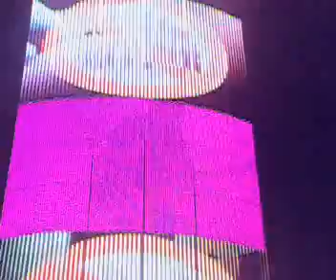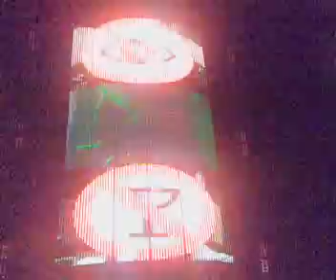Vasco - C'è Chi Dice No - Roma 29/05/2008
C'è Chi Dice No cantata da Vasco all'olimpico di Roma il 29 maggio